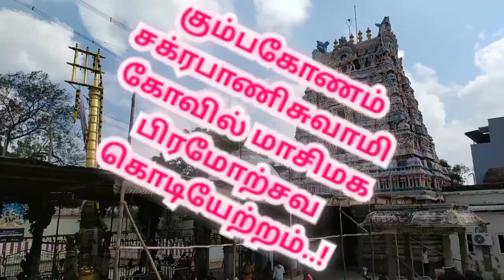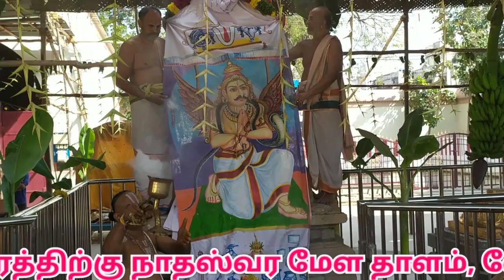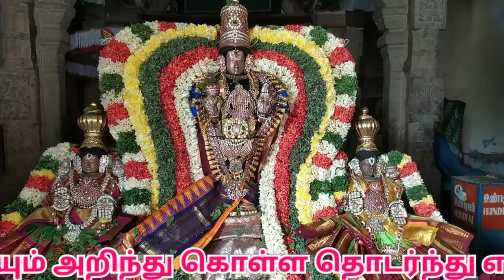கும்பகோணம் சக்கரபாணி சுவாமி கோவில் |மாசிமகம்| பிரமோற்சவம் |Kumbakonam Chakrapani Temple |Tamil news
கும்பகோணம் சக்கரபாணி சுவாமி கோவிலில் மாசி மக பிரமோற்சவ கொடியேற்றம்

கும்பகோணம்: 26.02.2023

கும்பகோணம் சக்கரபாணி சுவாமி கோவிலில் மாசி மக பிரமோற்சவ கொடியேற்றம் இன்று (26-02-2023)  வெகு விமர்சையாக நடைபெற்றது.

விஜயவள்ளி தாயார் மற்றும் சுதர்சனவள்ளி தாயாருடன்  சக்கரபாணிசுவாமி கொடி மரத்திற்கு அருகில் எழுந்தருளி பக்தர்கள் காட்சி அளித்தார். பின்னர்  கொடிமரத்திற்கு நாதஸ்வர மேள தாளம், வேத மந்திரங்கள் முழங்க,  தீபாராதனை காண்பிக்கப்பட்டது.

கும்பகோணம் மாநகரில் ஆண்டு தோறும் 12 சைவதிருத்தலங்கள் மற்றும் 5 வைணவஸ்தலங்களுடன் இணைந்து ஒருசேர பத்து நாள் விழாவாக நடைபெறும் மாசிமக பிரமோற்சவம் மிகவும் பிரசித்தி பெற்றது.

அதன்படி நட்பாண்டிற்கான  மாசிமக பிரமோற்சவத்தின் துவக்கமாக நேற்று ஆதிகும்பேஸ்வரர், காசிவிஸ்வநாதர் கௌதமேஸ்வரர், அபிமுகேஸ்வரர், வியாழசோமேஸ்வரர், காளஹஸ்தீஸ்வரர் என ஆறு சைவதிருத்தலங்களில் கொடியேற்றம் சிறப்பாக நடைபெற்றது.

 இதனை தொடர்ந்து, இன்று (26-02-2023)  வைணவ ஸ்தலமான சக்ரபாணிசுவாமி திருக்கோவிலில் உற்சவர் சக்ரபாணிசுவாமி, விஜயவள்ளி தாயார் மற்றும் சுதர்சனவள்ளிதாயாருடன் கொடிமரம் அருகே எழுந்தருள, பட்டாட்சார்யார்கள் வேத மந்திரங்கள் முழங்க, நாதஸ்வர மேள தாள மங்கள வாத்தியங்கள் ஒலிக்க, ஸ்ரீ பெரிய திருவடி என போற்றப்படும் கருடாழ்வார் சின்னம் வரையப்பெற்ற திருக்கொடி தங்க கொடிமரத்தில் ஏற்றபட்டு அலங்கார தீபாராதனை செய்யப்பட்டது.
இதில் ஏராளமானோர் கலந்து கொண்டு தரிசனம் செய்தனர் .

மாசிமக பிரமோற்சவத்தின் முக்கிய நிகழ்ச்சியாக மார்ச் 06ம் தேதி திங்கட்கிழமை காலை சக்ரபாணிசுவாமி திருத்தேரோட்டமும், நண்பகல் 12 சைவத்திருத்தலங்களில் இருந்து உற்சவ மூர்த்திகள் மகாமககுளத்தின் நான்கு கரைகளிலும் ஒருசேர எழுந்தருள, மாசிமக தீர்த்தவாரி நடைபெற உள்ளது.